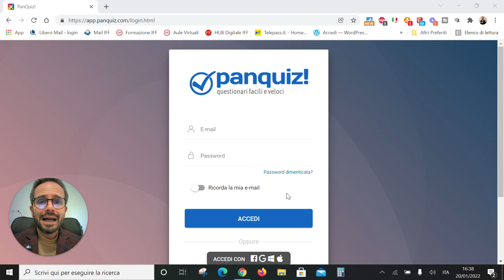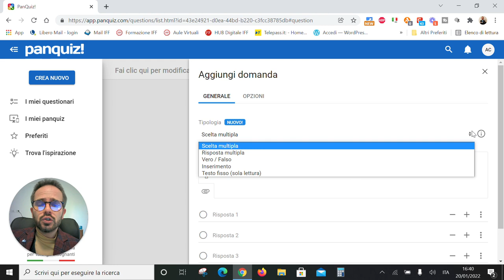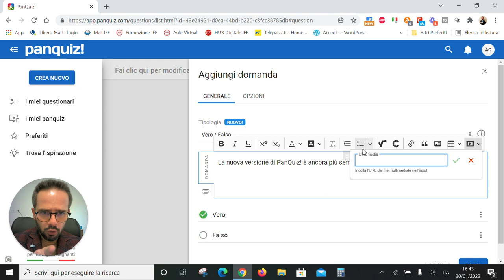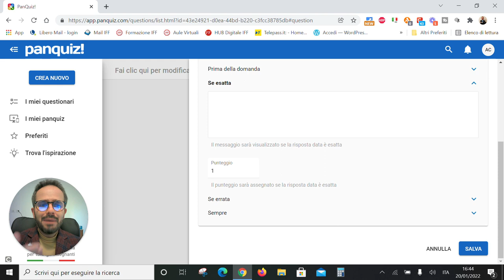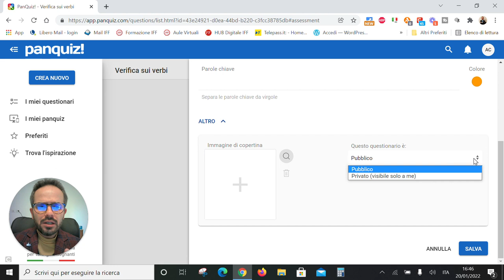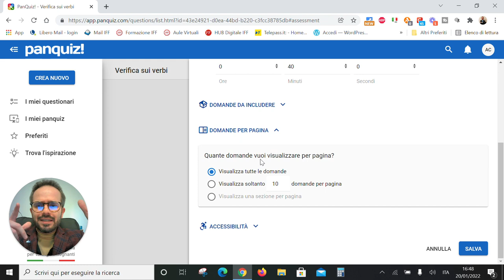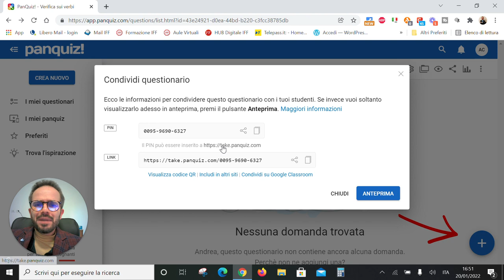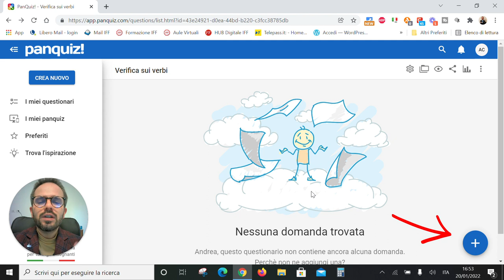Andrea Cartotto - Le novità 2022 di PanQuiz! per verifiche digitali complete ed inclusive!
[PanQuiz! si aggiorna...ed è super!] Con orgoglio, e mi capirete, sono lieto di presentarvi ufficialmente IN ESCLUSIVA la nuovissima versione di PanQuiz!, la app tutta italiana ideata e sviluppata dall'amico Paolo Mugnaini per creare Quiz, Questionari e Verifiche davvero digitali con facilità ed efficacia! Nuove tipologie di risposta per le domande, nuova possibilità di scrittura matematica e chimica e...non resta che provarla per scoprire quanto possa risultare inclusiva e motivante!
* Sul mio canale, cliccando su PLAYLIST potete trovare quella dedicata ai Videocorsi Ufficiali per imparare ad usare al meglio Panquiz! sia mediante browser che tramite le apps ufficiali scaricabili da App Store o da Play Store! Cosa state aspettando? ;-)
Condividete questo video con colleghe, colleghi e con con i vostri/e alunni/e!